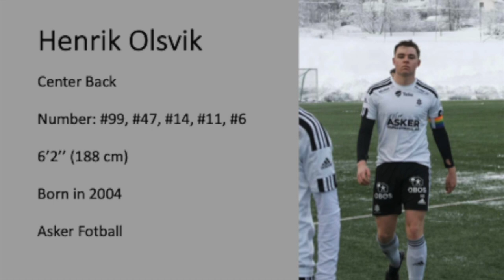Henrik Olsvik | Soccer Recruiting | ASM Scholarships